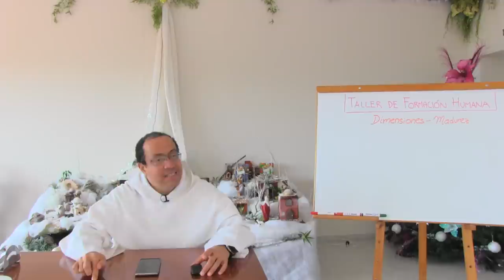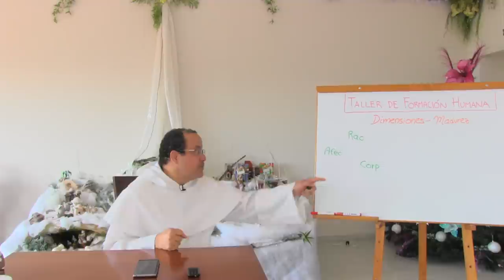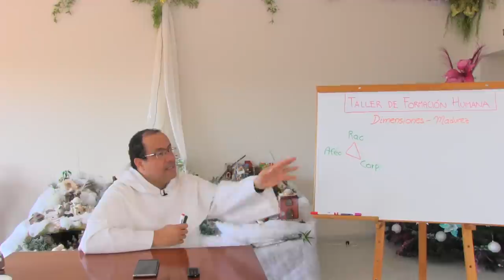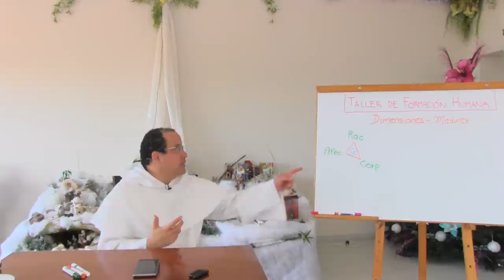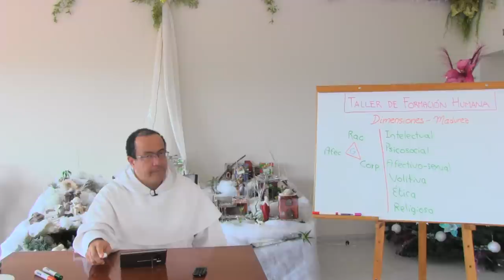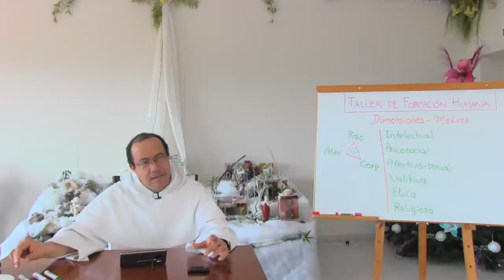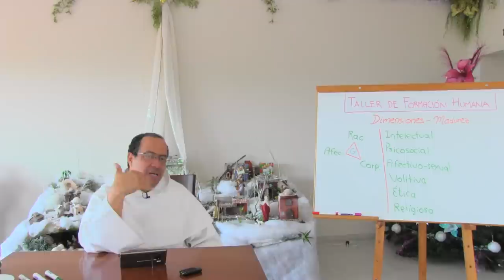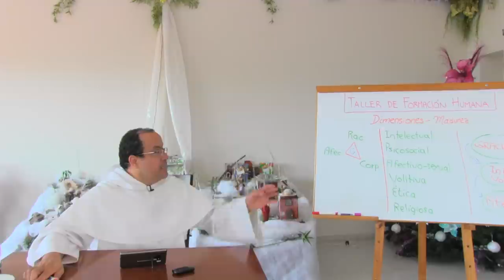Dimensiones de la madurez humana [Serie: Aprender a ser Comunidad, 2 de 4]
* Hay varias aproximaciones a la madurez humana. Un enfoque sencillo toma en cuento que somos racionalidad, afectividad y corporeidad. El crecimiento en la madurez implica ser más razonables, más capaces de amar de verdad, y en posesión más clara y serena de nuestro ser corporal, con sus propias exigencias y posibilidades.

* Otro enfoque mira que hay unas seis dimensiones claves en el crecimiento hacia la madurez integral. Son estas dimensiones:

Intelectual, que mira al conocimiento de la realidad

Psicosocial, que hace posible la estabilidad en las relaciones interpersonales.

Afectivo-sexual, que encamina al amor en castidad dentro del propio estado de vida.

Volitiva, que conduce a la constancia en el bien comenzado.

Ética, que lleva a establecer el lugar de la justicia en el propio entorno.

Religiosa, que conduce a la vida en la gracia recibida por la fe.

* Un último enfoque mira el GOBIERNO sereno de la Gracia Divina sobre la Inteligencia y la Voluntad, a la vez que estas gobiernan las áreas propias de la afectividad.